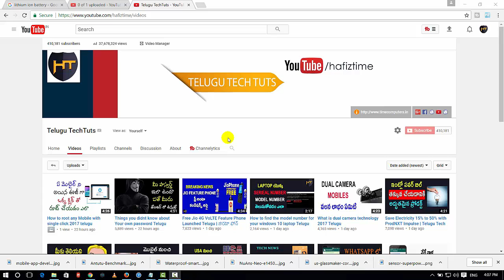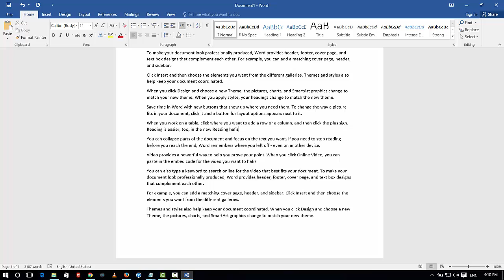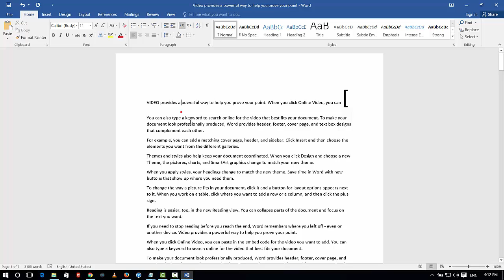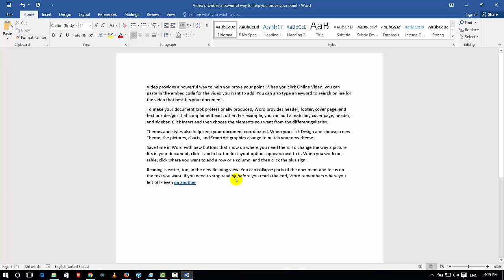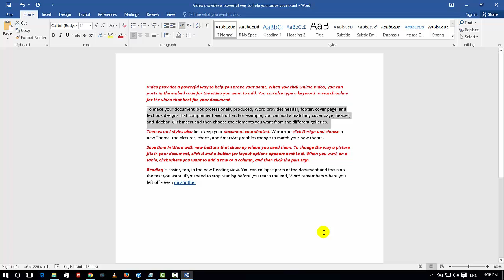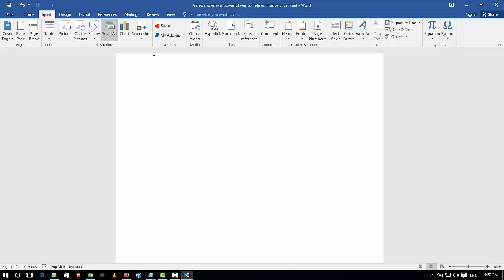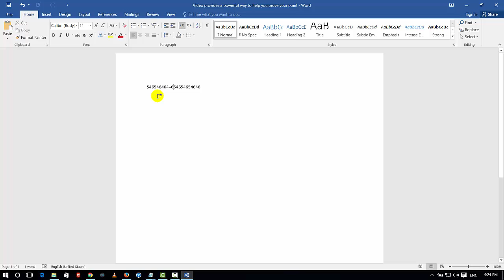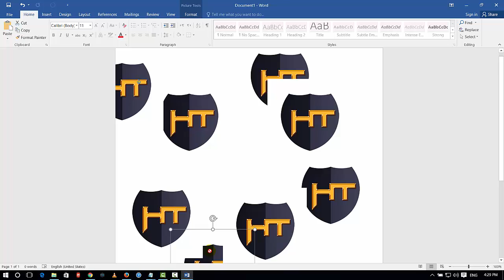Secret Hidden Microsoft word 2016 Tips to use ms word faster telugu